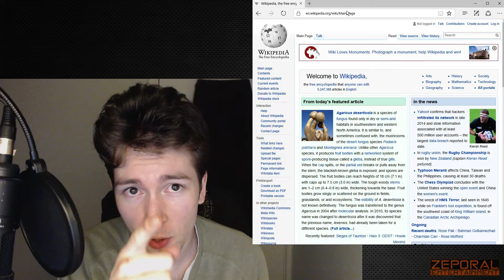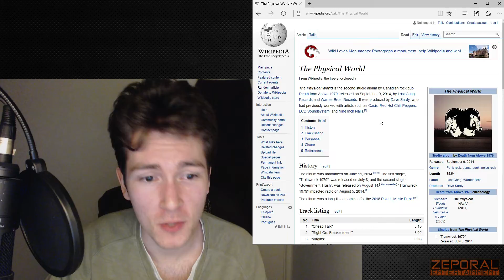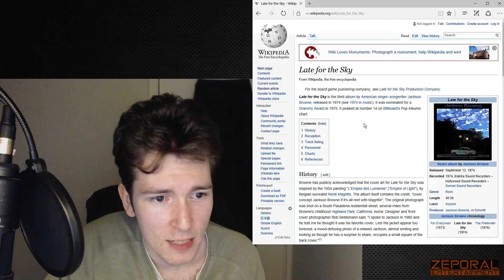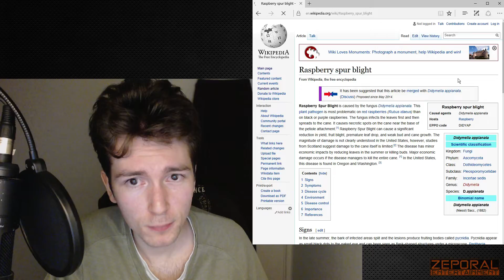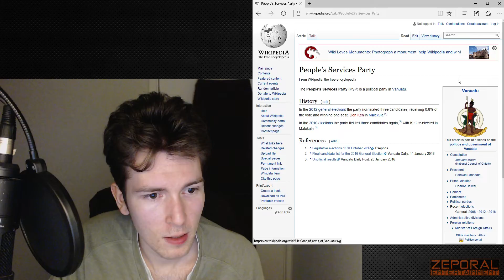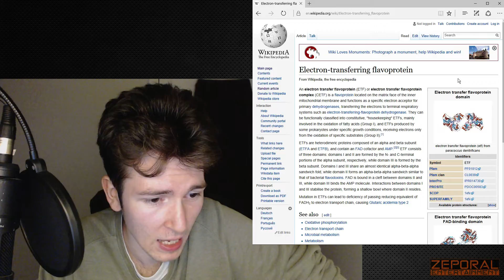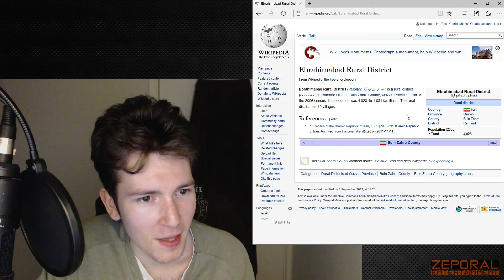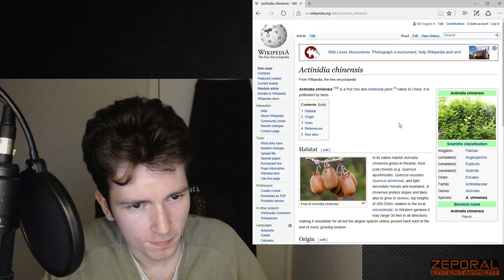WIKIPEDIA WITH ZIRKZANK - Zirkzank Says - Episode 62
Next episode: possibly.